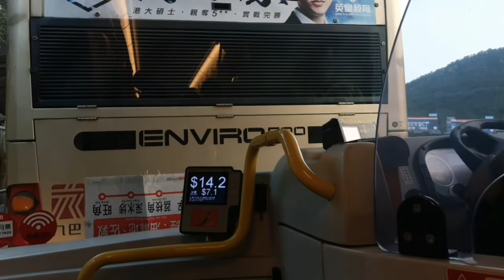KMB Man A95 12m AMNF3 UK8591@268X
From Yoho Mall II to Lai Chi Kok Road